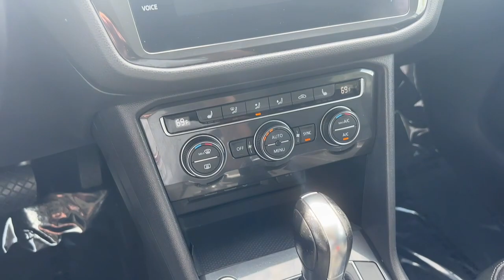2019 Volkswagen Tiguan SE IA Johnston, Des Moines, Urbandale, West Des Moines, Ankeny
Pre-Owned 2019 Volkswagen Tiguan SE available at Lithia VW of Des Moines located in 5200 Merle Hay Rd, Johnston, IA, 50131. Servicing the Johnston, Des Moines, Urbandale, West Des Moines, Ankeny area.
Please mention the stock KM105589VP when you contact the dealership for this vehicle.

Can you see yourself in the  2019  Volkswagen Tiguan.  Enjoy the peaceful ride and peace of mind you get in this comfortable, safety-minded Tiguan. Its well-equipped, flexible cabin and driver-assist tech add confidence to every journey. Feel secure and poised in this thoughtfully appointed Tiguan. Treat yourself to a test drive today. Our staff will toss you the keys and give you an outstanding customer experience.